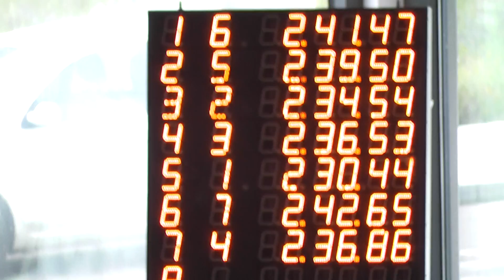200 EF 6de6